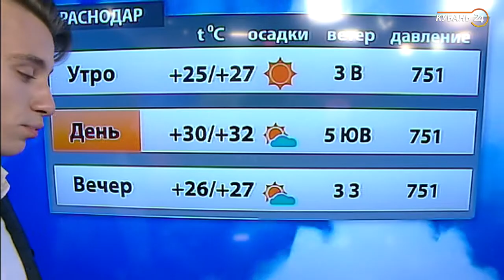20.08.20 «Хорошее утро»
Новый день ведущие встречают в светлой и яркой студии. Ведущие будут чуть-чуть акробатами, немного пожарными, почти волшебниками, а главное — красивыми, смелыми, веселыми. В общем, готовыми на все, чтобы это утро было непохожим на другие. Наталья Теплова, Игорь Шомас, Дмитрий Попович, Павел Моисеенко примерили на себя роль жаворонков и встают с петухами, чтобы бодрить себя и зрителей четыре часа подряд с понедельника по пятницу.

В программе появились новые рубрики: вопросы доктору, полезные советы в быту, вкусные рецепты и многое другое. А еще ведущие будут отважно подниматься к облакам, опускаться под воду и постигать новые профессии. Пусть ваше утро будет хорошим!